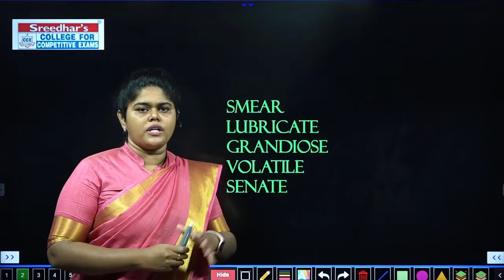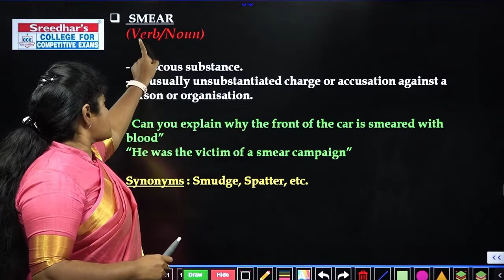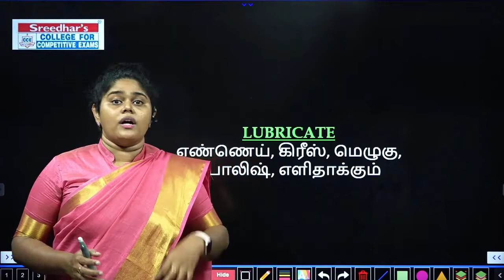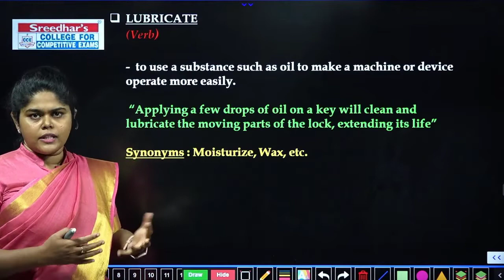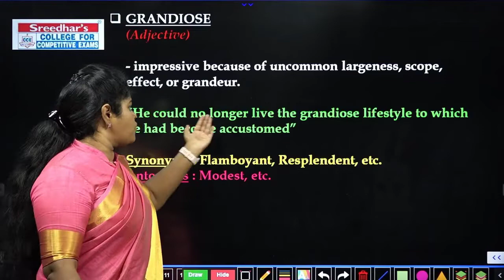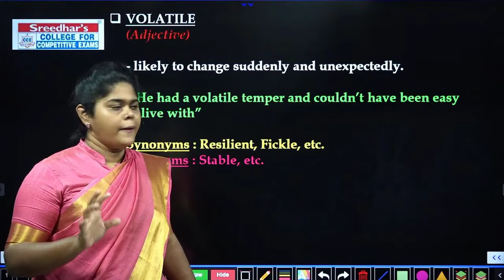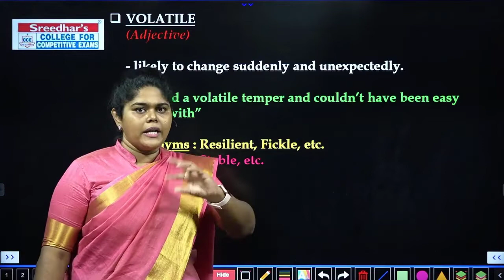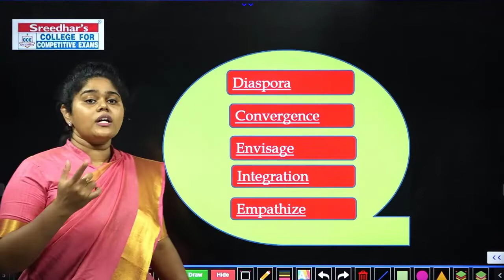VOCABULARY 2.0 l DAY–24 l ENGLISH VOCABULARY IN TAMIL l IBPS, SBI l RBI l SSC l SREEDHAR'S CCE TAMIL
VOCABULARY 2.0 l DAY–24 l ENGLISH VOCABULARY IN TAMIL l IBPS l SBI l RBI l SSC l SREEDHAR'S CCE TAMIL